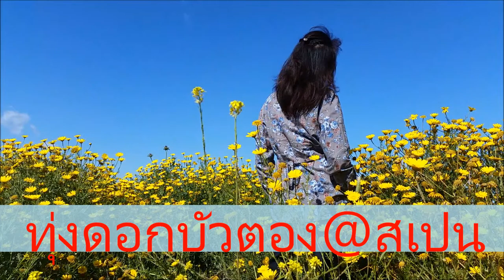ทุ่งดอกบัวตองในสเปน Mexican Sunflower